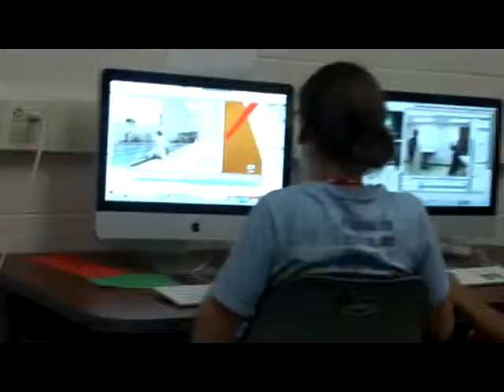GSA Daily Video 17